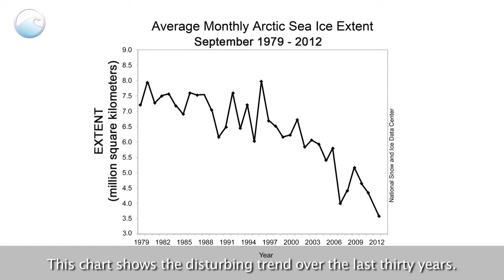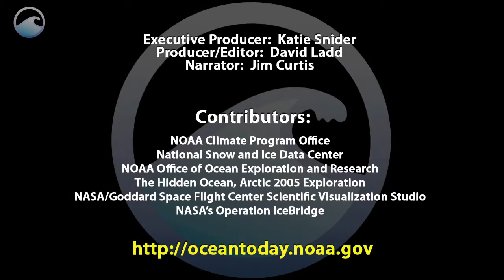NOAA Arctic Ice Melting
Report on arctic ice melting, narrated by Jim Curtis